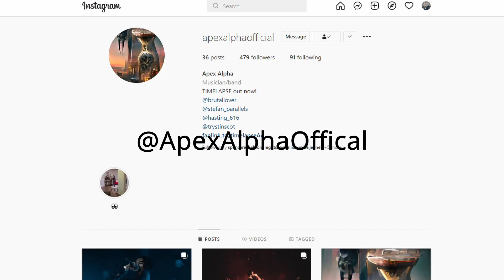2001 Epiphone Slasher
Re-string of an Epiphone Slasher